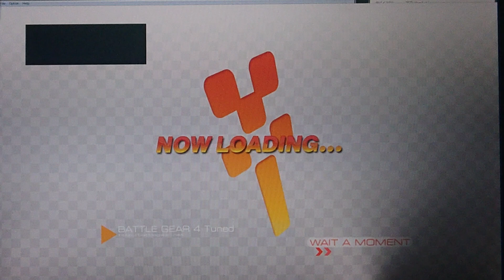【NESYS Revival】BG4t C01Co Lv19 Fit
Time: 2'34"312

Difficulty: Majin Only